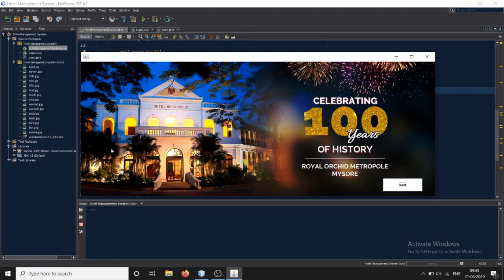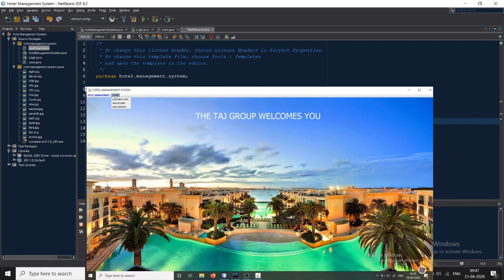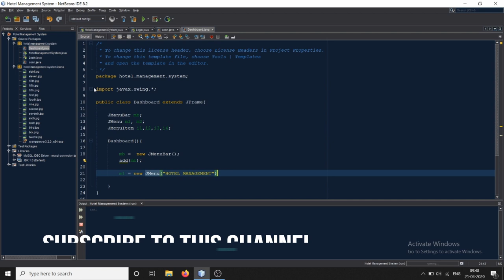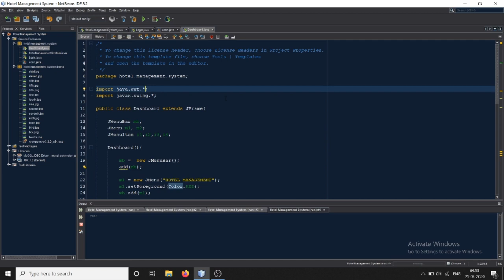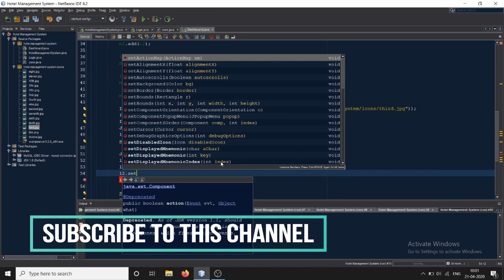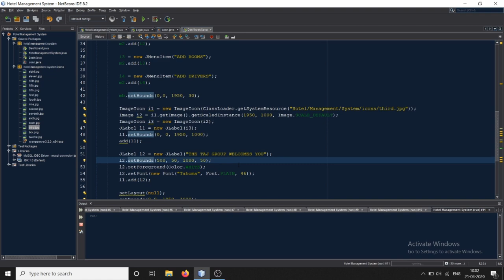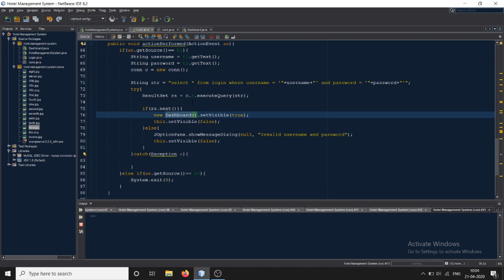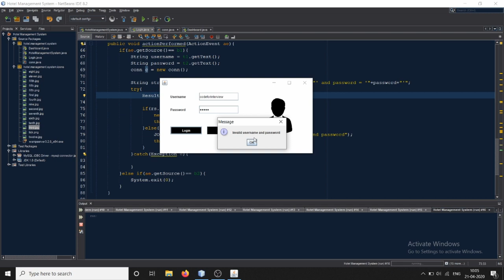5. Creating main frame - Hotel Management System | Java Project | Netbeans & MySQL | VIEH Group